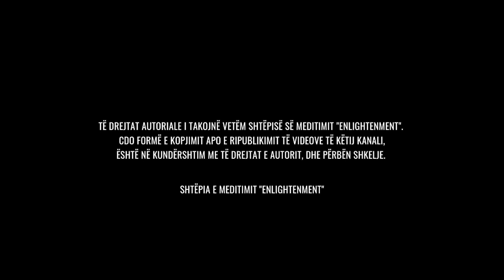Ep 8. MEDITIM RELAKSUES (Transcendental) / Shtëpia e Meditimit ''Enlightenment''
Në meditim e sotëm kemi vendosur që të përdorim teknikat transcendentale në mënyrë që të arrijmë një gjendje emocionale shumë relaksuese, duke iu shmangur mendimeve shpërqendruese.
Kjo teknik e meditimit u soll nga Yogi Maharishi Mahesh nga india në SHBA në vitet e 1960`ta. Shumë studime kanë zbuluar se ky lloj i meditimit nëse praktikohet me rregull atëhere mund të zvogelojë ankthin, stresin, presionin e larte të gjakut, sulmet e panikut, depresionin etj.

Për dallim nga meditimet e tjera tek meditimi transcendetal ne përqendrohemi në një mantra të vetme duke e përseritur në heshtje, ku edhe më pas arrijmë në një gjendje relaksuese shpirtërore.
(Mantra - është një fjalë, slogan apo një dëshirë që e përseritemi shpesh gjatë meditimit, që konsiderohet të posedon efikasitet mistik apo shpirtëror)

Audio e kësaj video përdor audio teknologjinë që ka ndikim në tru, prandaj ju lutemi që të përdorni kufje, dhe në asnjë rast mos e përdorni këtë audio/video gjatë ngasjes së automjetit.

Për ata që dëshirojnë të mbështesin punën tonë, mund të na qerasin me nga një kafe përmes linkut më poshtë: 😇☕️💖

Për cdo koment/sygjerim mos hezitoni te na shkruani.

Paqe dhe dashuri xx